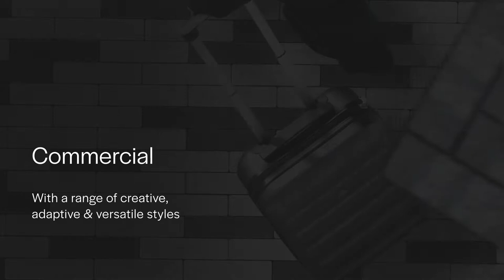Artro - Concrete Alternative for Clay Pavers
With creativity at its core,  Artro’s strength lies in its ability to adapt its look depending on the colour, laying pattern or jointing material used.

Inspired by the intimate scale of traditional European clay pavers,  Artro brings the concept right up to date, providing inspirational options for any project.

Moreover, its trafficable performance makes it the ideal paving solution for commercial, city centres or residential schemes. Its advanced PrimeTop surface ensures it retains its original appearance for longer.

Artro draws on a range of laying patterns, jointing materials and colour mixes to create distinctive schemes with personality. Choose from Tobermore’s comprehensive range of paving sets and kerbs to add additional character to each paving scheme.